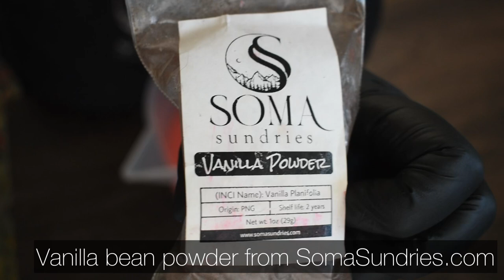Making and Cutting Cranberry Fig Soap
This fragrance has notes that include cranberry, fig, blood orange, and pink grapefruit.

Available soon.

This new mold is amazing! I love that it’s 4.5” tall. My bars are only 4” tall so it gives me a little room incase I want to add embeds on top.

Please check out Winston and Walter online to check out the other sizes they offer. I highly recommend them!!

The mold in this video is their EXTRA Tall & Skinny 4.5” Long Loaf Mold

20.13” L x 2.56” W x 4.5”H

Can contain 7.87 pounds / 126 oz of soap

20.13” L x 2.56” W x 4.5”H
51.13cm x 6.50cm x 11.43cm
20 BARS cut at 1 inch